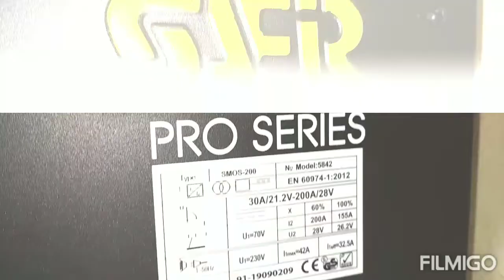دستگاه جوش اینورتر سفیر در ابزار دشت بانیان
بررسی و معرفی دستگاه جوش اینورتر سفیر در ابزار دشت بانیان
۲۰۰ آمپر
شش خازن
قابلیت جوش تا الکترود ۵
همراه با کابل و انبر و همراه با ۱۲ ماه گارانتی
بابل،کمربندی شرقی، بلوار شهید نژاد اکبر ،ولیعصر ۱۳. ابزار دشت بانیان .